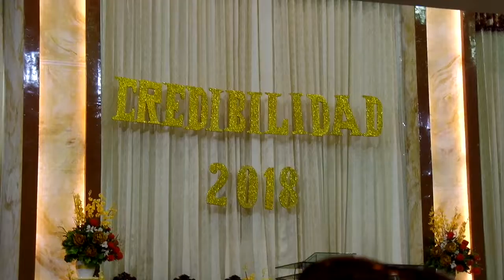Especial Folclórico Cristiano Moradores de Sion en la iglesia central del MMM Chiclayo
DIVERSOS TEMAS QUE PODRÁS ENCONTRAR EN SONRIESIEMPREYSEFELIZ =)* Siguenos!

- EDUCACION INICIAL
- EDUCACION PRIMARIA
- EDUCACION SECUNDARIA
- FORMACION DOCENTE
- MAESTRA JARDINERA
- KINDER GARDEN
- TUTORIALES
- Tutoriales de piano - teclado
- Manualidades para docentes
- Manualidades para niños
- Estrategias didácticas para una clase
- Estrategias ludicas para una clase
- COMO CREAR JUEGOS PARA UNA CLASE
- COMO PREPARAR UNA CLASE PARA NIÑOS
- RECETAS DE COCINA FACIL
- COMO PREPARAR UNA TORTA
- Como hacer manualidades con reciclaje
- Cómo hacer tus propias MARACAS TUTORIAL con una BOTELLA! Recicla!
- TESTIMONIO PODEROSO!! SATANISTA CONVERTIDO EN CRISTIANO !! -MMM CHICLAYO PERU
- HABIA UN SAPO SAPO SAPO !!! TALKING TOM
- La Mejor Adoración Cristiana EUGENIO MASIAS CORBACHO MMM PERU CHRISTIAN SONG
- 1 HORA ALABANZAS POR EL PASTOR EUGENIO MASIAS CORBACHO DEL MMM
- FACIL! APRENDE A HACER ANIMALES EN FOMIX O FOAMI
- ESTAS AQUI MI CRISTO, Y TU ESPIRITU ESTA HABLANDOME DE TI PS ANDRES ESPEJO MMM
- Paso a paso LECHE DE TIGRE - COCINA PERUANA PARA EL MUNDO